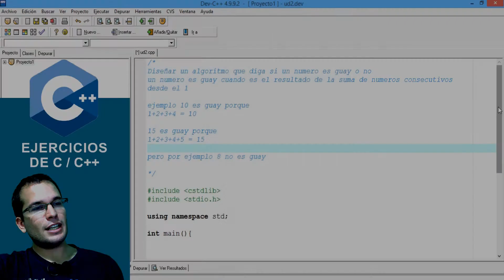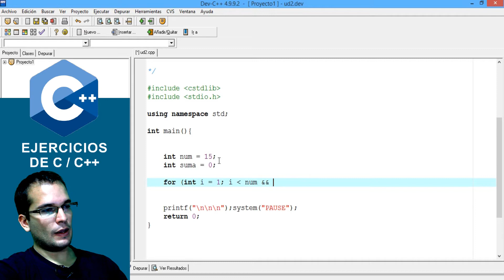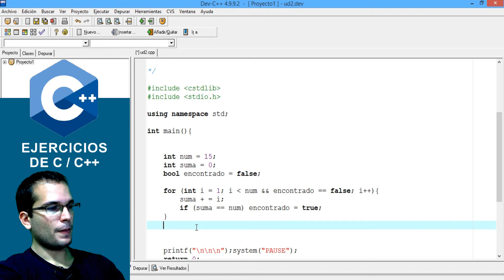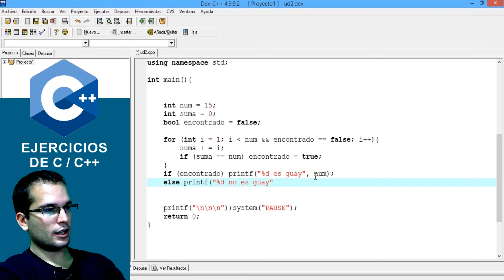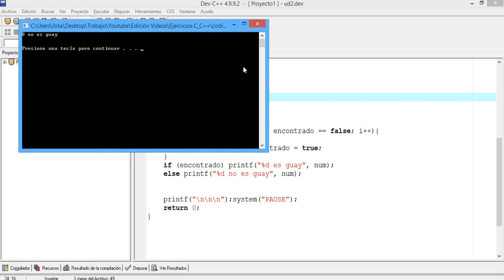Como Calcular un Numero Guay en C++ - Ejercicios Resueltos 15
En esta serie de ejercicios resueltos de C/C++ veremos como calcular numeros guays

▼ HOLA MUNDO!!